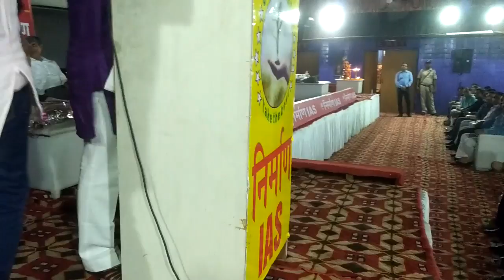NIRMAN IAS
मनोज तिवारी अपने अपने मधुर आवाज़  के गाने से सब का दिल जीत लिया,,,